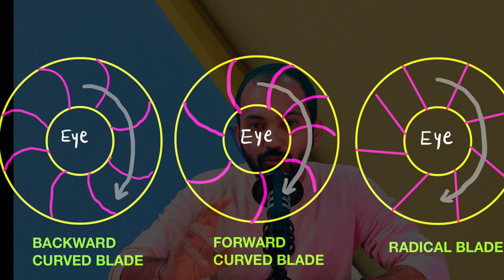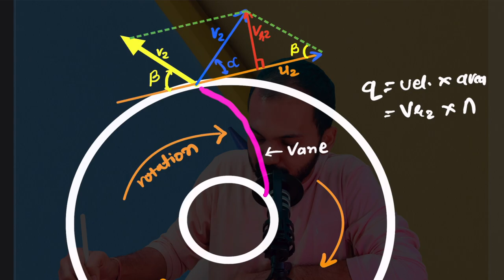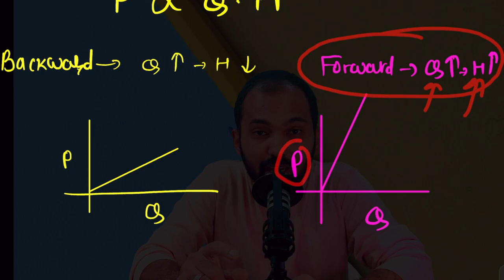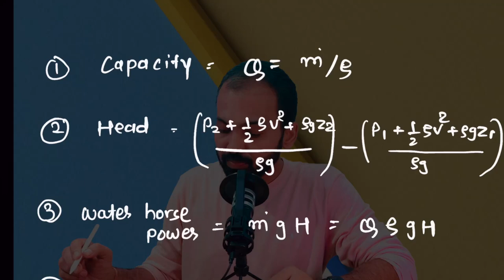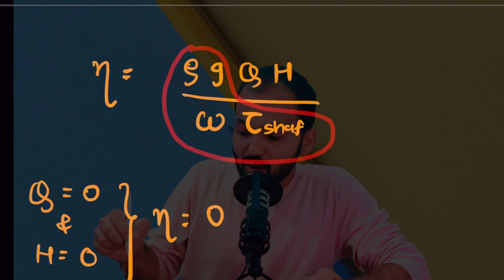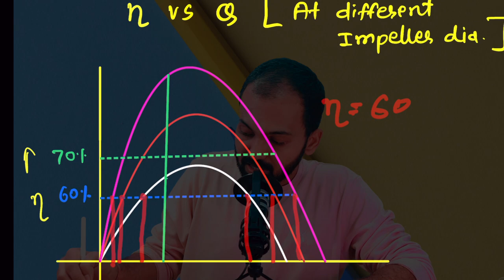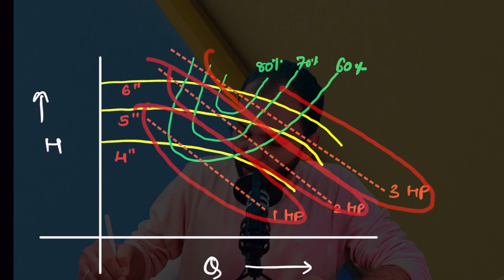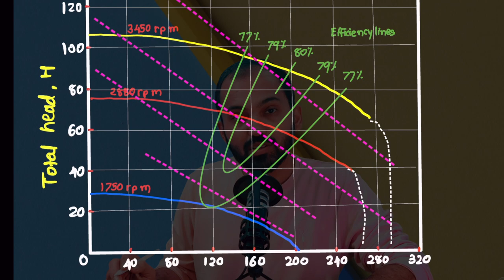Characteristic curve of centrifugal pump, Performance curve, Pump capacity, Efficiency, Affinity law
This YouTube video covers essential topics like pump chart basics, reading pump curve charts, understanding pump characteristic curves, forward and backward blade configurations in centrifugal pumps, and drawing pump characteristic curves. Improve your pump engineering skills and pump performance analysis with this valuable information. Hit play now and level up your knowledge!